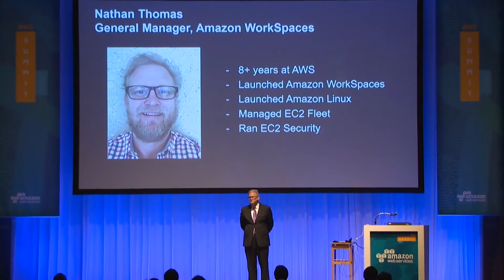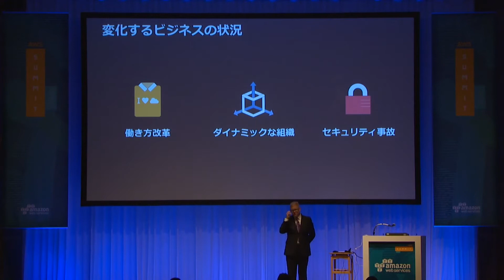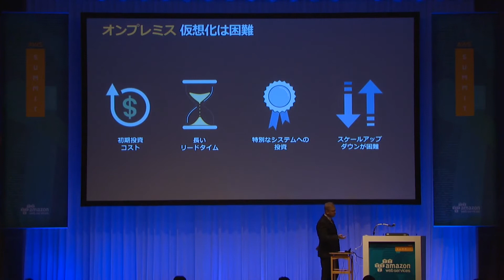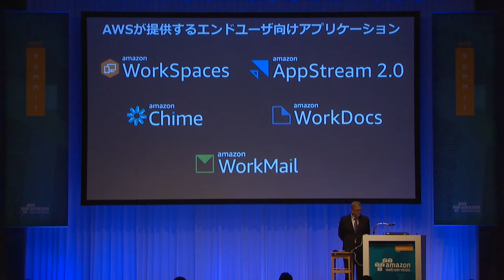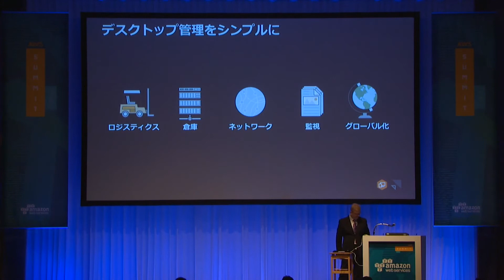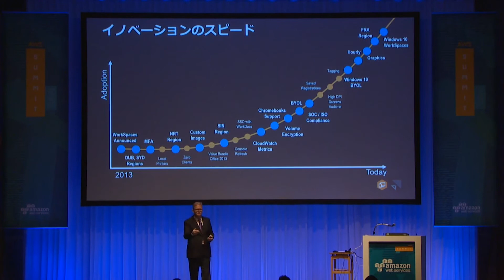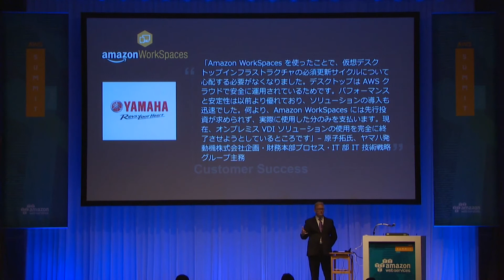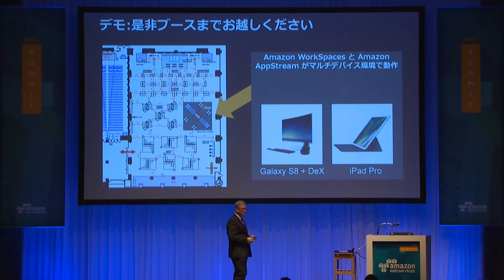クラウドが変革するエンドユーザーコンピューティング（日本語）｜AWS Summit Tokyo 2017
Nathan Thomas
General Manager, Amazon WorkSpaces
Amazon Web Services, Inc.

AWS では、エンドユーザ コンピューティングの領域における革新をリードしています。Amazon WorkSpaces、Amazon AppStream 2.0 によるデスクトップやアプリケーション ストリーミング、そしてエンドユーザーの生産性を向上させるツールとしての、Amazon WorkDocs ファイル共有、Amazon WorkMail メールサービスを提供しています。さらに、Amazon Chime というオンラインミーティング、ビデオ通話、チャットを実現するサービスを開始致しました。本セッションでは、デスクトップとアプリケーションストリーミングを中心として、AWS の包括的なエンドユーザーコンピューティング ソリューションについてご紹介します。

AWS Summit Tokyo 2017 のセッション動画・資料一覧は をご覧ください。